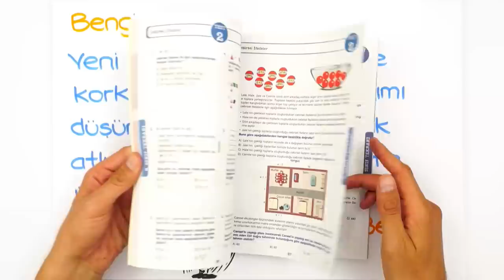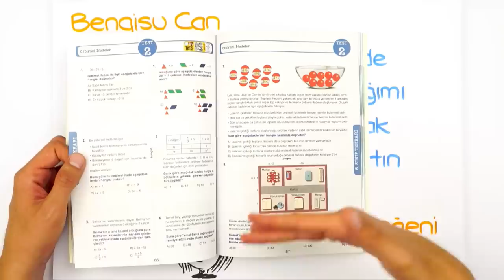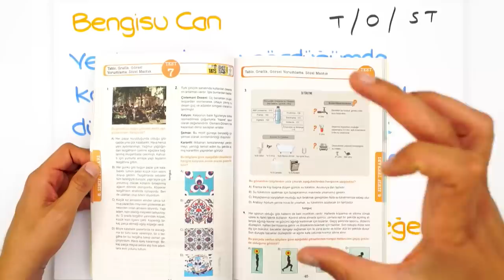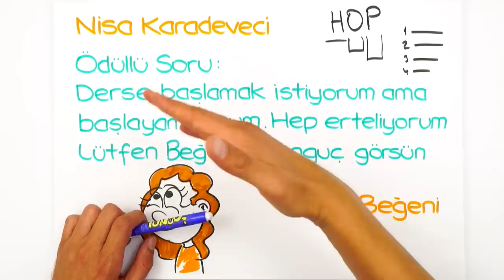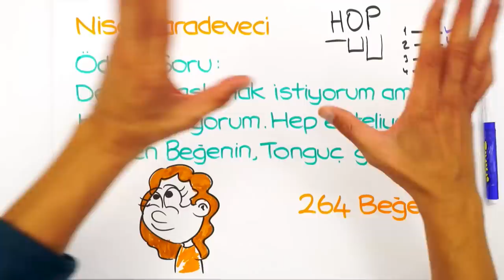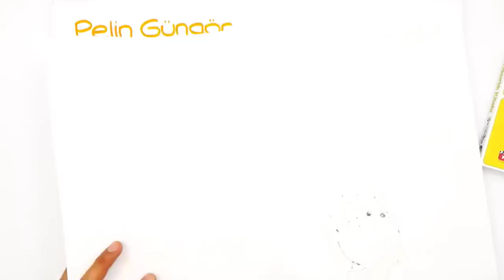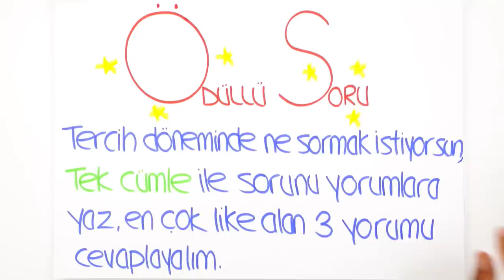Yeni Nesil Sorularla Nasıl Başa Çıkabilirim Diyenler İzlesin!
"Yeni nesil sorulardan korkuyorum, nasıl yapacağımı bilmiyorum?" diyorsan bu videoyu mutlaka izlemelisin! Sakın kaçırma 🤓